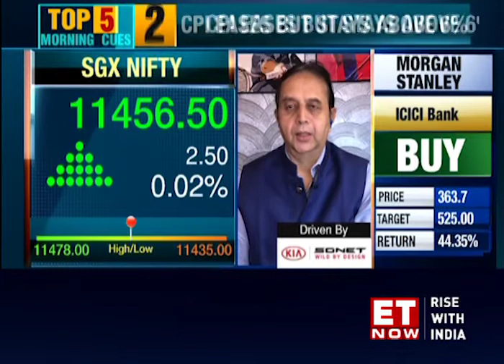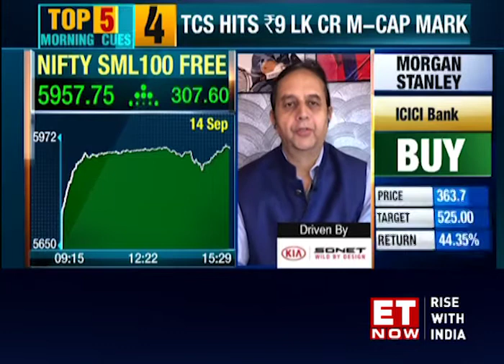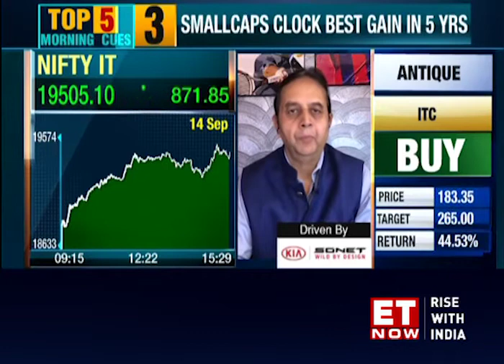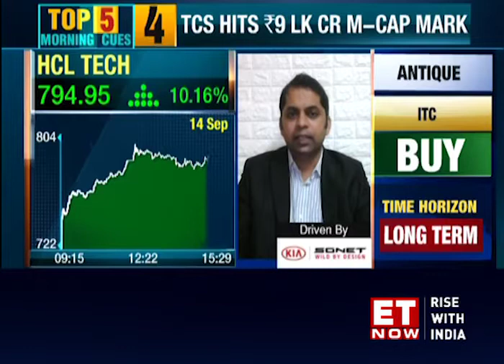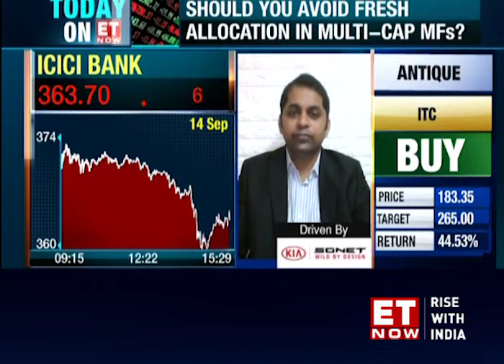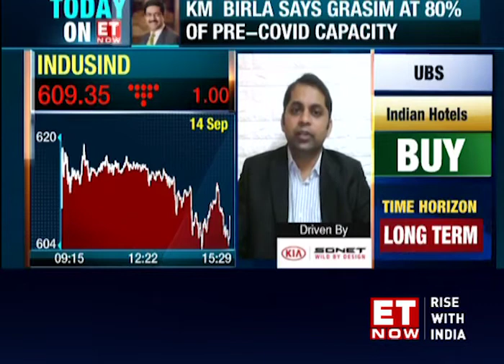Buy or Sell: Stock ideas by experts for September 15, 2020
ET Now spoke to various experts and here's what they have to recommend for today's trading session.